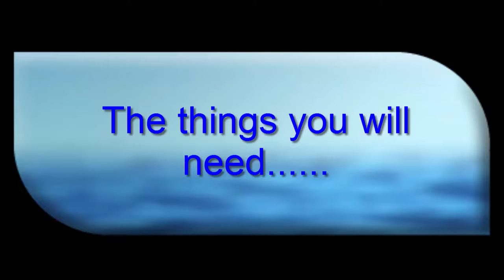Tuna dip - a delicious party pleaser!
On my channel I'll be posting videos on the way I do things while I'm canning, dehydrating, cooking, gardening and whatever other things I might get into. I'll also be sharing some ideas on other things you can do to make things easier for you and your family, to be more self reliant! So, I hope you come and join us!